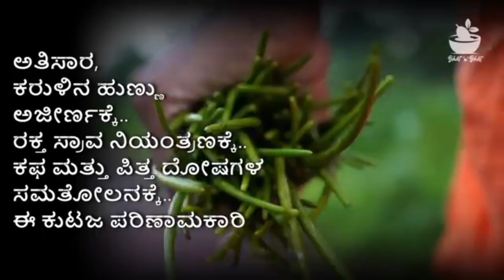Kutaja beans recipe | ಕುಟಜ ಕೋಡಿನ ಆರೋಗ್ಯಕರ ಪಾಕ.. | bhatbhat curry kodagasana menaskai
Kutaja beans recipe   | ಕುಟಜ ಕೋಡಿನ ಆರೋಗ್ಯಕರ ಪಾಕ.. | Unique Village style curry kodagasana menaskai

Kutaja beans recipe  | ಕುಟಜ ಕೋಡಿನ ಆರೋಗ್ಯಕರ ಪಾಕ.. | |Unique Village style curry | kodagasana kombu menaskai | menaskai recipe.Kutaja, also known as Wrightia tinctoria or Pala indigo plant, is a medicinal plant.

We are all familiar with Kutajarishta, which is used to treat gastrointestinal disorders. This is the herb that is used in this medicine. All of the pieces are utilised to make the greatest remedies for stomach troubles, piles, skin ailments, and so forth. This video shows how to make kutaja beans menaskai, which may be eaten with any kadubu. Alternatively, rice, chapathi, or dosa. Sesame seeds, urad dal, and red chilies are used in this simple dish. The major ingredients are grated coconut and kutaja beans.

Curry gujju, menaskai, Udopi Brahmin